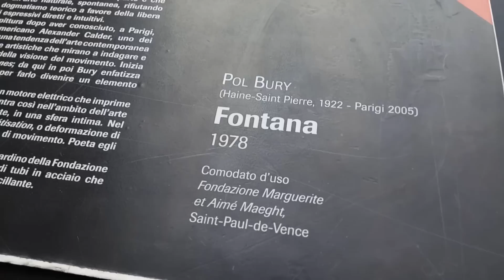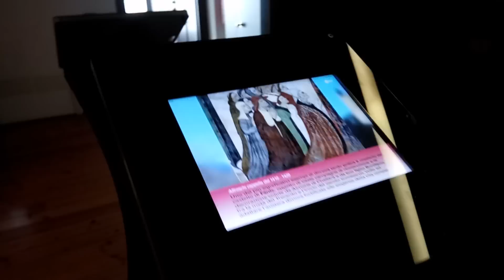Il Forte di BARD visto dalla doppia cam di Xiaomi redmi PRO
Video a 1080p 30 fps